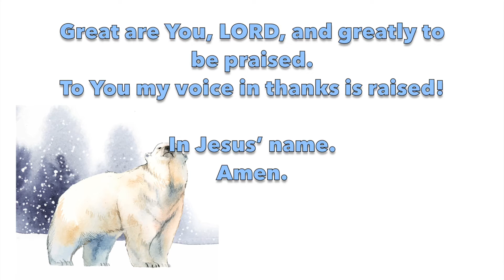Great is the Lord prayer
There is a Father in Heaven who cares for you and listens to every prayer. Spend time each day in prayer, and know that your Heavenly Father loves you. He is always there, and He is always looking out for you.